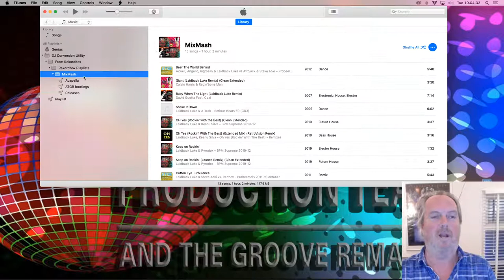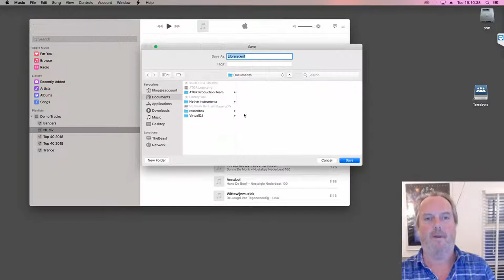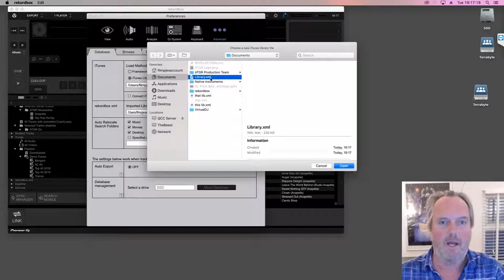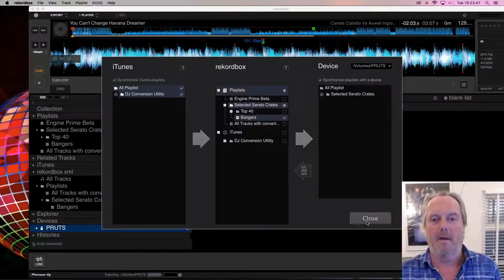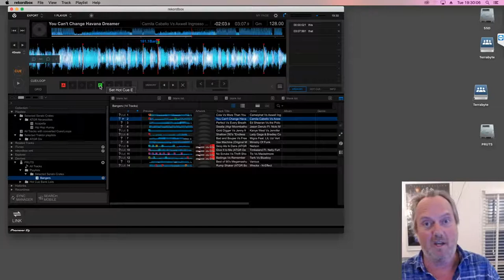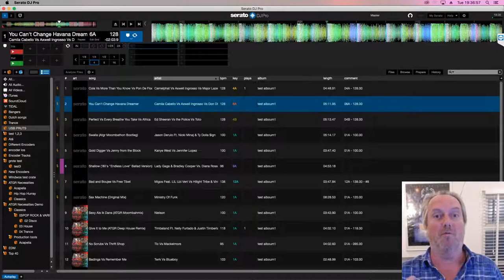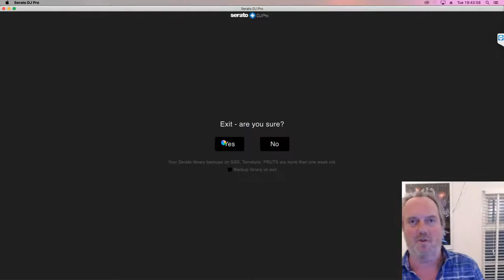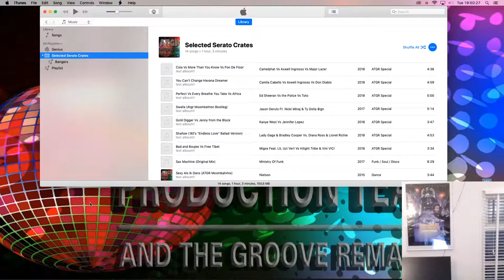Ask Me Anything collection management & conversion for DJs YouTube Livestream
Subjects that will be covered during the stream are:

--- Rekordbox's sync-manager deleting tracks from CDJ USB
--- From Serato to CDJ USB and using that USB in (a friend's) Serato
--- Rekordbox and iTunes/Music integration
any related questions that are send in by mail/FaceBook
or asked in the chat during the live stream

If you can't make it to the live stream, leave any questions you may have in the comment section or send them to me over FaceBook messenger or e-mail